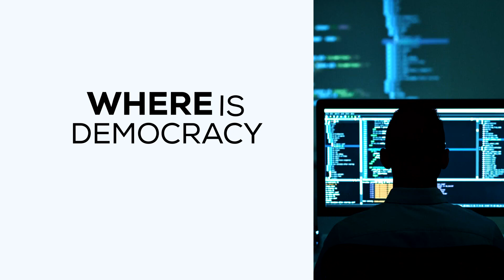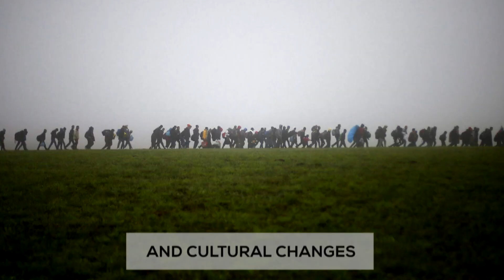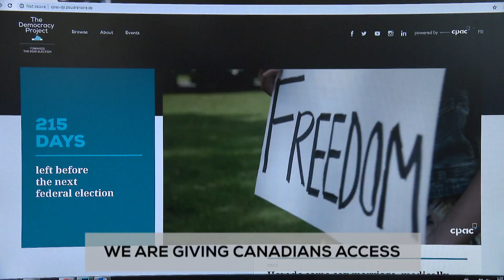"It's a difficult time for democracy all around the world." Where is democracy headed in Canada?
Canadians often assume that what happens in other countries can't happen here.  In this upcoming federal election, trust and truth will be put to the test.

CPAC, along with more than 25 partners has created The Democracy Project, an initiative to increase political literacy and give Canadians access to thought-provoking content in the lead up to the federal election.

Featuring: Rt. Hon. Brian Mulroney, Astra Taylor (filmmaker, What is Democracy?), Jaskiran Dhillon (Associate Professor, Global Studies and Anthropology),  Maria Ressa (CEO & Executive Editor, Rappler.com), Sean Speer (Senior Fellow, Public Policy, Munk School of Global Affairs) and Dr. Cornel West (Professor, Practice of Public Philosophy, Harvard University).

The Democracy Project’s focus is to promote political literacy and citizen engagement leading up to the next Canadian federal election in October of 2019.